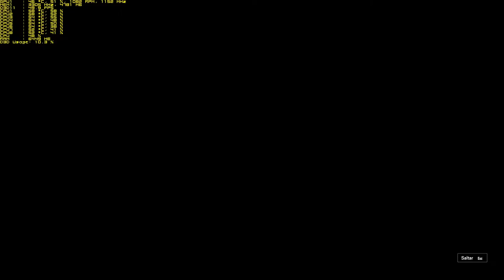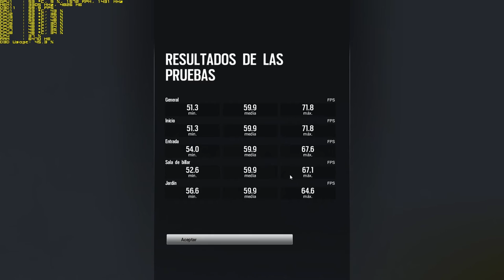[Benchmark] RAINBOW SIX SIEGE BENCHMARK - MAX SETTING 1920 x 1080 TXAA x4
VSYNC: ON 59.94 HZ

►CPU: Intel i7 4790K 4.0 GHZ OC to 4.4 GHZ
►CPU Cooler: Cooler Master Hyper 212 EVO
►GPU: Gigabyte GTX 980 Ti G1 Extreme
►Ram: 16 GB G.Skill 4 x 4 GB, DDR3, 2133 MHz, CL9
►Mobo: Gigabyte G1.SNIPER Z97
►HDD: RAID 0 2x WD Black WD4003FZEX
►Samsung 850 PRO 250GB SSD
►Case: Nox Hummer ZX
►Power supply: Enermax Platimax 750w Platinium +
►Keyboard: Logitech G105
►Mouse: Tacens Mars MM2
►Head Tracking: Trackir Pro 5
►Joystick: Thrustmaster T-Flight Hotas X
►Steering Wheel: Logitech G27